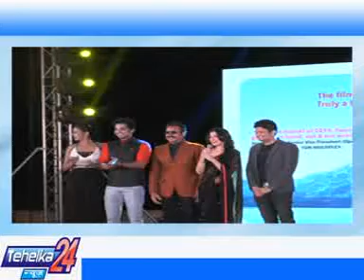Stars Of Yaariyan Attend Success Party